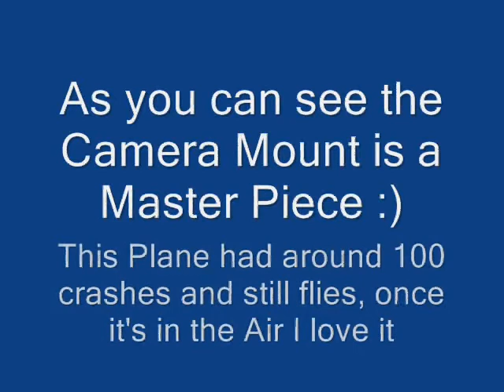RC DUBLIN Super Cub Park Flite FPV Muvi Veho Micro Camcorder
This is my First FPV video.
I got that Muvi Veho Camcorder from Amazon by mistake from the 1 click buy button :) The Muvi Veho Cam is very solide and nice to use. The flying condition were not great since it was after sunset and there was no much light. I mounted the Cam right on the COG the cam is a bit heavy since its 50Gr ( equivalent of 8x2EUR coins ) but for a first flight it was cool.